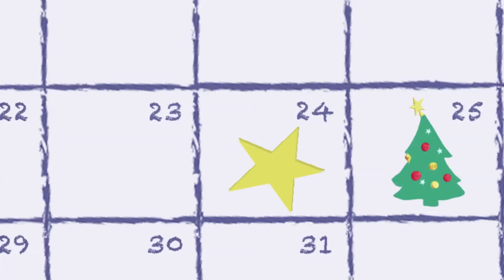The Wee Littles: Christmas Eve Eve | Countdown Till Christmas | Christmas Shorts Yule Love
It’s the night before Christmas Eve and two exhausted parents are trying to get their children to bed but the thought of opening a present tomorrow has the wee ones overly excited so, they come up with a new family tradition: where they’ll each get to open a really tiny present Christmas Eve Eve!!